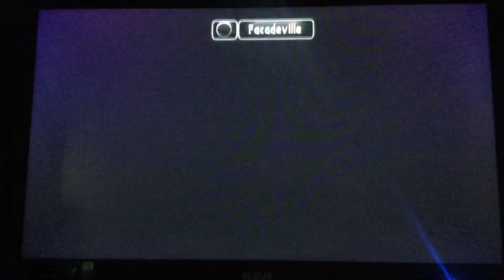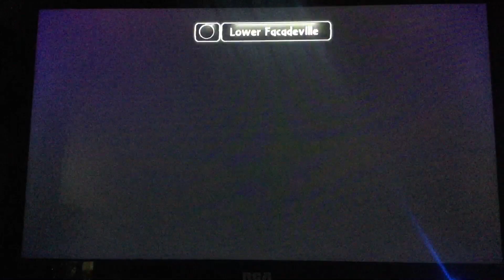SKYLANDERS GIANTS (WiiU) NIGHTMARE MODE: CHAPTER 7: WILIKIN VILLAGE